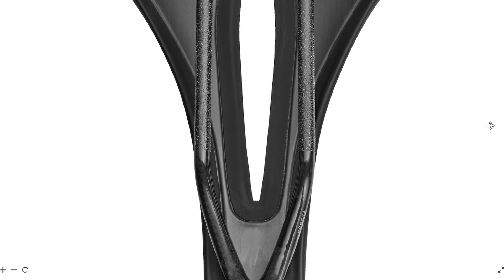Come Alleggerire la Bici da Corsa: Sella #2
La nuova sella S-Works Romin Evo Pro di Specialized è ottimo prodotto per alleggerire la tua bici senza rinunciare al confort.